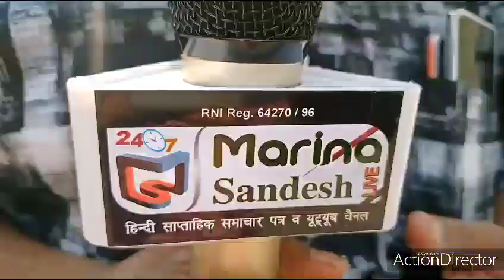मऊ से AIMIM मुखिया ओवैसी के कार्यक्रम की कवरेज लिए जौनपुर गुरैनी के लिए रवाना, ओवैसी को देखें Live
Marina Sandesh Live

• Asaduddin Owaisi In Guraini Jaunpur
• Owaisi In Jaunpur News